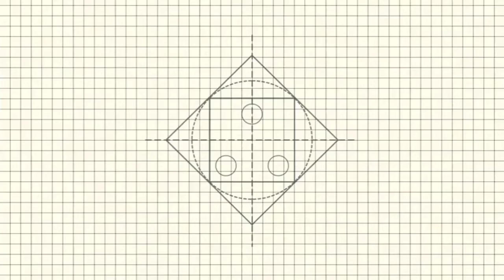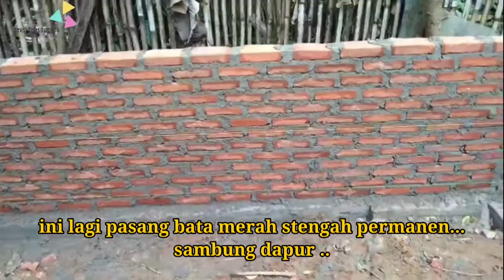Buat Dapur Sederhana Rumah Triplek/Kayu